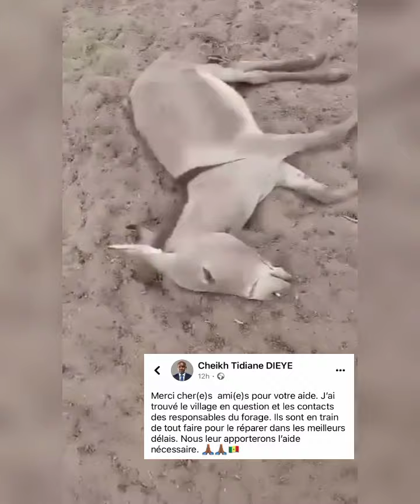Grâce aux partages, le ministre est intervenu... Le pouvoir des partages 🇸🇳🌐